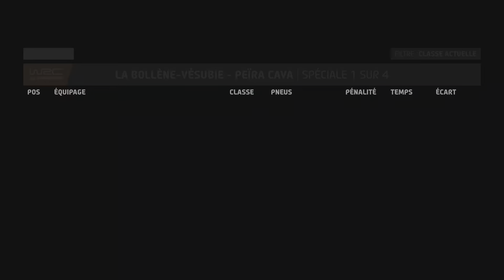EA SPORTS WRC_20231031224532